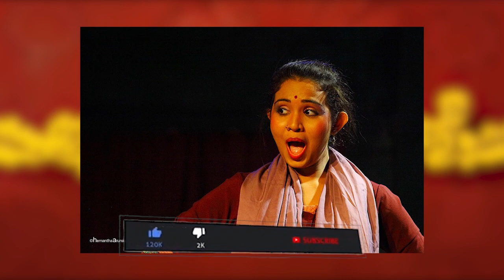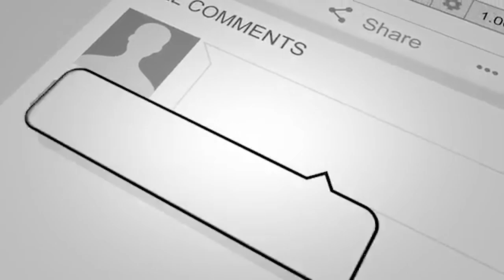Nadagamkarayo Episode 154 || ''නාඩගම්කාරයෝ'' || හැමෝම හොයන කෝටිපති සරාගේ අක්කා